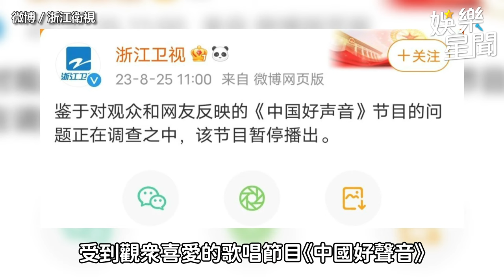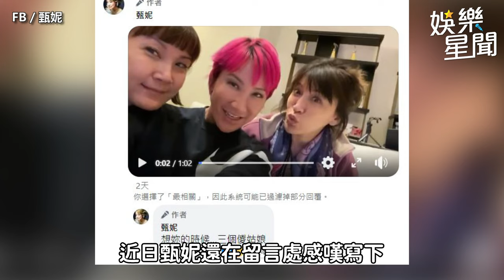李玟39秒未公開影片曝光！3姊妹「合體畫面」惹淚崩 她嘆：傻姑娘｜三立娛樂星聞